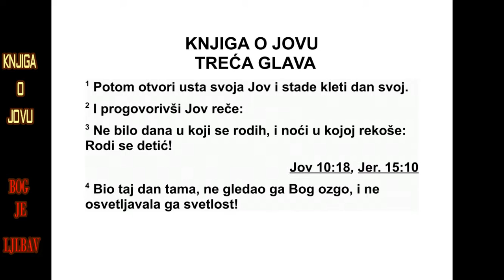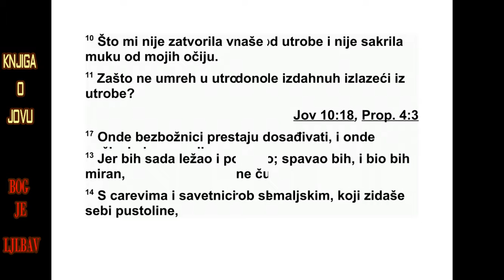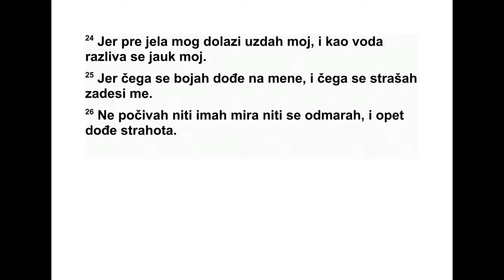KNJIGA O JOVU TREĆA GLAVA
Затим Јов отвори уста и поче да про кли -
ње дан кад се родио. 2 Он рече:
3 „Не било дана кад сам се родио, и ноћи
кад су рекли: ‘Зачет је човек!’ 4 Нека се у
таму претвори тај дан. Не гледао Бог на ње -
га одозго, не обасјавала га светлост дана. 5
Прогутали га мрак и густа тама. Облак киш -
ни надвио се над њим. Плашило га оно што
дан помра чује. 6 Ноћ ту прекрила густа та -
ма, не радовала се међу данима у години, не
улазила у бројање месеци. 7 Бесплодна би -
ла ноћ та, не чуло се у њој радосно кли ца -
ње. 8 Проклели тај дан они који дане про -
кли њу, који би и левијатана* пробудили. 9
Потамнеле звезде сванућа њеног, светлост
чекала и не дочекала је, и не видела зраке
зоре, 10 јер није затворила врата утробе
мај ке моје, и није сакрила невољу од очију
мојих. 11 Зашто нисам мртав још од утробе
мај ке своје? Зашто нисам издахнуо кад сам
изашао из утробе њене? 12 Зашто су ме ко -
лена прихватила, и груди да ме доје? 13 Ја
бих сада лежао и миран бих био, спавао бих,
почивао бих 14 с царевима и саветницима
зе маљским, који граде себи пуста места, 15
или с кнезовима који злата имају, који куће
своје сребром пуне, 16 или ме као скривеног
побаченог плода не би било, као деце која
свет лост нису угледала. 17 Тамо зли прес та -
ју да бесне, тамо почивају они које је снага
напустила. 18 Тамо су сви затвореници у
ми ру, не чују глас онога који их на рад тера.
19 Мали и велики тамо су исти, роб се ос ло -
бодио господара свога. 20 Зашто Бог свет -
лост даје оном ко се пати, и живот онима
којима је горчина у души? 21 Зашто чекају
смрт, а ње нема, иако копају за њом више
не го за благом сакривеним? 22 Они који од
весеља кличу, радују се што су гроб нашли.
23 Зашто Бог даје светлост човеку коме је
пут скривен, коме је са свих страна пут за -
градио? 24 Јер пре јела мог долази уздах
мој, и као воде разливају се вапаји моји, 25
јер страхота ме плаши и сналази ме, оно че -
га се бојим долази на мене. 26 Већ сада ни -
сам безбрижан, нити имам мира, Н